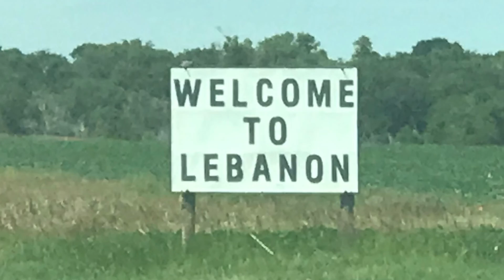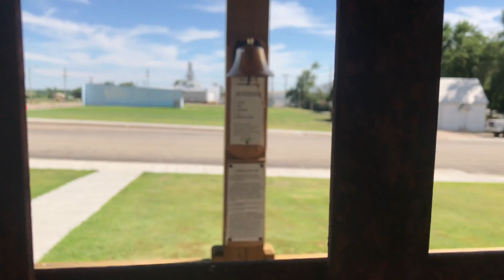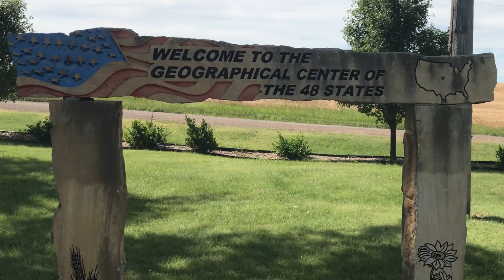Lebanon, Kansas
Join me on a visit to Lebanon, Kansas. Home to a historic 1910 jail and the Geographic Center of the Lower 48 States!